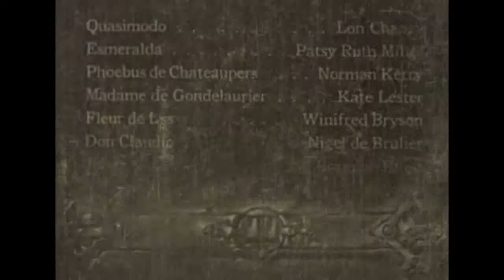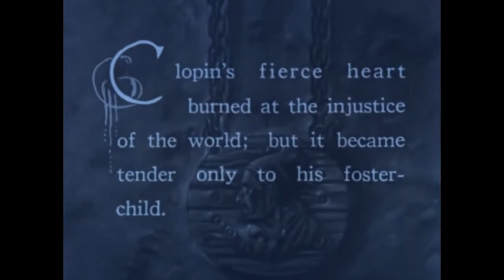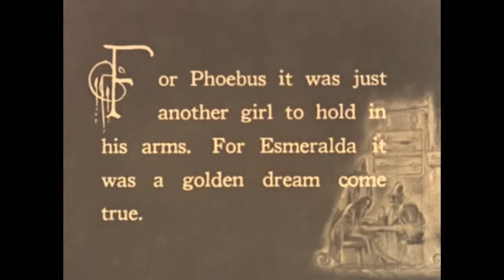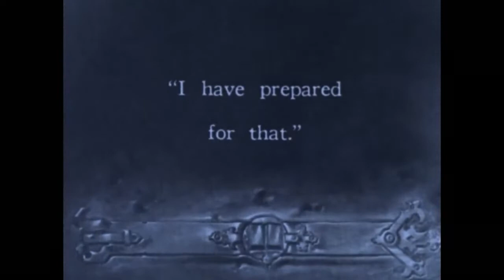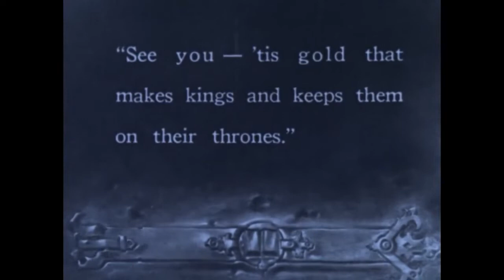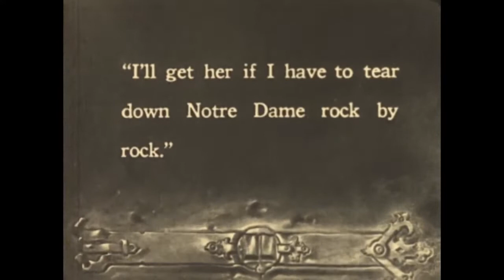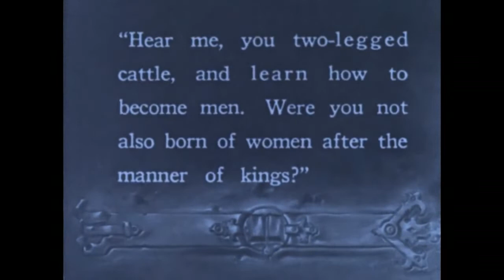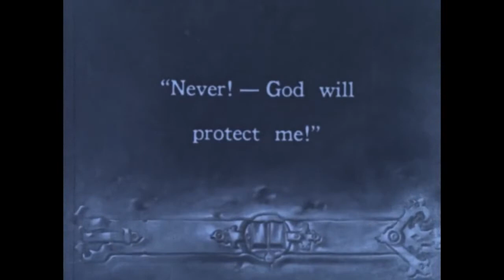The Hunchback of Notre Dame (El jorobado de Notre Dame) [1923]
Dirigida por Wallace Worsley
Guión adaptado por Perley Poore Sheehan basado en la inmotal novela de Víctor Hugo.
Protagonistas Lon Chaney, Patsy Ruth Miller, Norman Kerry, Nigel De Brulier, Brandon Hurst,  Ernest Torrence...
Fotografía de Robert Newhard
Producida por Carl Laemmle y Irving Thalberg
Productora audiovisual Universal Pictures
Distribuida por Universal Pictures

La historia está ambientada en París en 1482. Quasimodo es un campanero jorobado, sordo y medio ciego de la famosa Catedral de Notre Dame de París. Su amo es un hombre llamado Jehan, el malvado hermano del piadoso archidiácono de Notre Dame, Dom Claude. Jehan, una noche, persuade a Quasimodo para que secuestre a la bella Esmeralda, una bailarina gitana, hija adoptiva de Clopin, el rey de los mendigos oprimidos del inframundo del París de l época.

El apuesto capitán Phoebus rescata a Esmeralda de Quasimodo, mientras que Jehan lo abandona y huye (más adelante en la película, Quasimodo odia a Jehan por abandonarlo y ya no le es leal). Phoebus, que en un principio busca un romance casual, queda fascinado por Esmeralda y la toma bajo su protección. Quasimodo es condenado a ser azotado en la plaza pública antes de que Esmeralda y Dom Claude acudan en su ayuda.

Jehan y Clopin, para su consternación, se enteran de que Phoebus espera casarse con Esmeralda, a pesar de estar comprometido con Fleur de Lys. Phoebus convence a Esmeralda para que lo acompañe a un baile que celebra su nombramiento como capitán de la guardia por parte del rey Luis XI . Él le proporciona ricos vestidos y le presenta a su anfitriona, Madame de Gondelaurier, como princesa de Egipto.

Clopin, acompañado de sus mendigos, irrumpe en el baile y exige la devolución de Esmeralda. Esmeralda, para evitar el derramamiento de sangre, dice que ella no pertenece a la aristocracia. Más tarde, sin embargo, Esmeralda envía al poeta callejero Pierre Gringoire con una nota para Phoebus, organizando una cita en Notre Dame para despedirse de él. Phoebus llega y es apuñalado por la espalda por Jehan. Después de que Esmeralda es falsamente sentenciada a muerte por el crimen, Quasimodo la rescata de la horca y la lleva al interior de la catedral, donde él y Dom Claude le otorgan Santuario .

Clopin, más tarde esa noche, lleva a todo el inframundo a asaltar la catedral, y Jehan intenta tomar a Esmeralda, primero con engaño, diciéndole que el último deseo de Phoebus era que él la cuidara, luego por la fuerza. Quasimodo mantiene a raya a los invasores con rocas y torrentes de plomo fundido. Mientras tanto Phoebus, ya curado, es alertado por Gringoire y dirige a sus hombres contra la chusma. Clopin muere en la batalla.

Cuando Quasimodo encuentra a Jehan atacando a Esmeralda, arroja a su antiguo amo desde las murallas de Notre Dame, pero no antes de que Jehan lo apuñale fatalmente tres veces por la espalda. Phoebus encuentra y abraza a Esmeralda. Al presenciar esto, Quasimodo hace sonar su propio campana de la muerte, y Gringoire y Dom Claude entran al campanario justo a tiempo para verlo morir. La última imagen es de la gran campana balanceándose silenciosamente sobre el cadáver de Quasimodo.